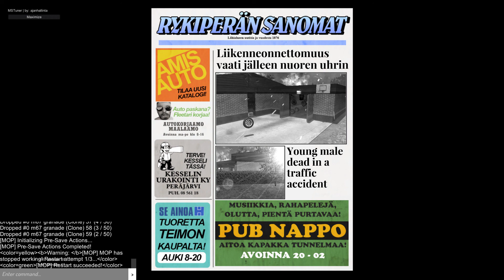My Summer Car - Experimental Chaos - Explosives Testing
So With Grenades Being A Thing Now, I Wanted To Test The Power Of All The Explosives In My Armory...